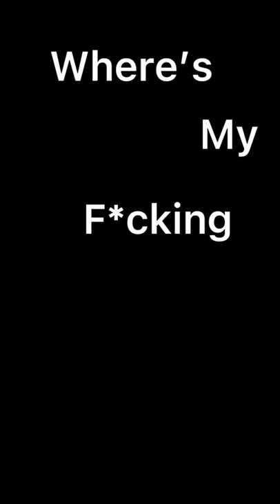The tears are falling bestayss 🤧🤧